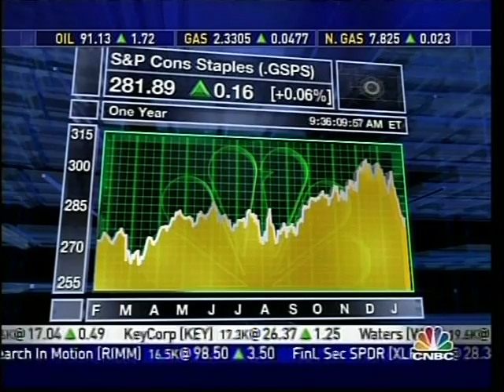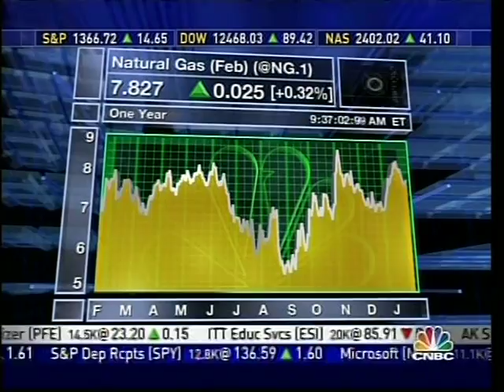Todd Schoenberger appearance on CNBC, with Mark Haines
Todd Schoenberger interviewed by Mark Haines on CNBC, live from San Antonio Texas.  With Phil Dow of RBC.